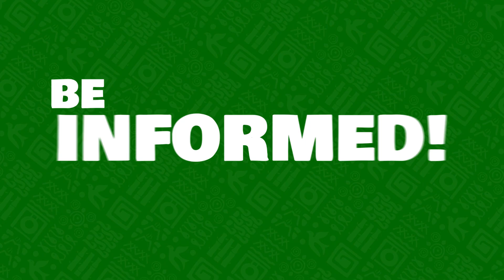HANDA PILIPINAS LUZON LEG Back-to-back with 2024 RSTW in Region 1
Be Informed, Be prepared, Be Resilient!

Experience the best at the HANDA PILIPINAS LUZON LEG! Join us for an exclusive look at the latest disaster risk reduction technologies and strategies! Plus, discover transformative technologies and celebrate progress with us at the Regional Science, Technology, and Innovation Week in Region 1.

Mark your calendars from July 3-5, 2024, at Laoag City, Ilocos Norte. Be part of the change and join us for an event you won’t forget!

Let’s Innovate to Protect and Collaborate to Thrive para sa isang Alertong Luzon, Solidong Nasyon!